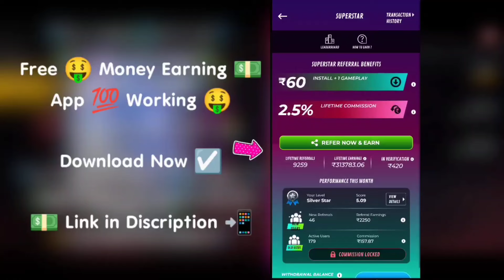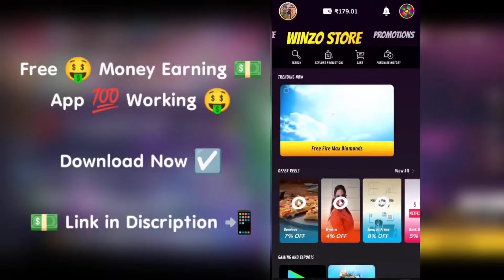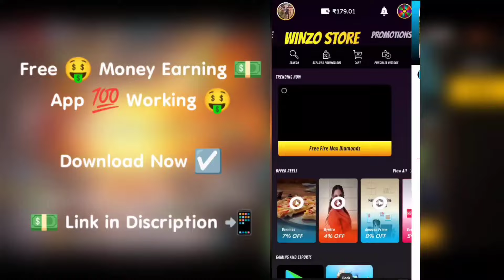August month booyah pass 2024 | August month booyah pass 2024 tamil | Next Booyah Pass FF Max 🤩